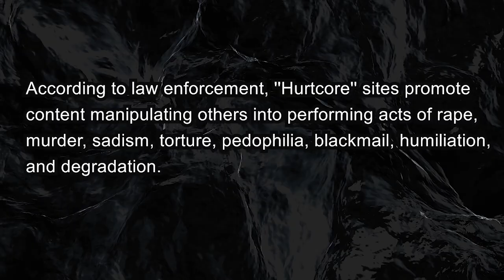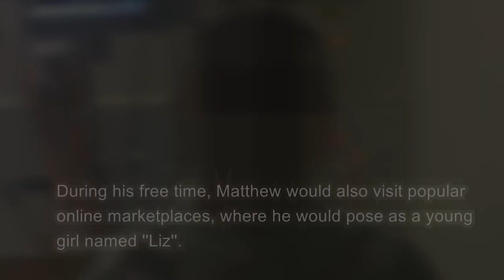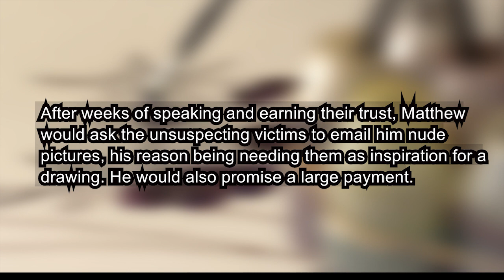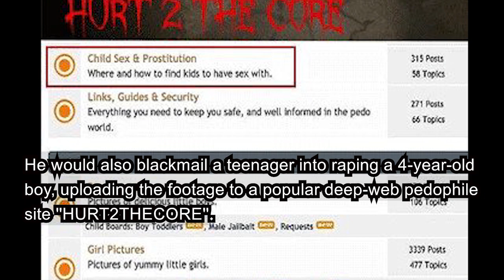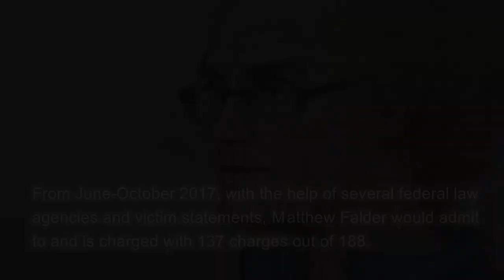The Most Evil Man On The Internet ''Matthew Falder''